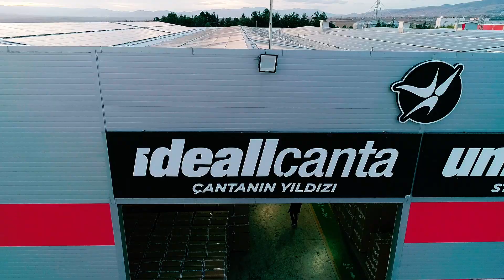Ideal Canta Social Introduction Film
Beyond just producing, we know the importance of being a family and a friendly atmosphere. Here is our promotional video explaining how our factory has a friendly and social working environment.
Here are 4 items that describe us;
1. Human-Oriented Approach: The basis of our factory lies in the principle of respect and value for our employees. Each of our employees is viewed not only as a worker but also as a family member. Friendliness and friendliness form the basis of our everyday interactions.
2. Social Activities and Team Building: Another element that is as important as production machines is team spirit and cooperation. The social events and team building activities we organize in our factory create strong bonds between our employees. Friendships at work improve our work performance and enable us to support each other.
3. Openness of Communication Channels: Everyone's opinion is important and therefore communication channels are always open in our factory. The ideas of our employees are listened to and evaluated. This atmosphere of open communication fosters innovation and continuous improvement.
4. Friendly Management Approach: The management of our factory understands the importance of a friendly and positive approach in leadership. Regardless of the workload, our managers always have a motivating and supportive attitude. This attitude inspires our employees and helps them do their jobs more effectively.
Our factory not only produces products, but also offers a family atmosphere and a positive work environment. An inner feeling of happiness and solidarity makes not only our employees but also our products more valuable.
Remember, we are not just a factory, we are a family. We look forward to seeing you among us!